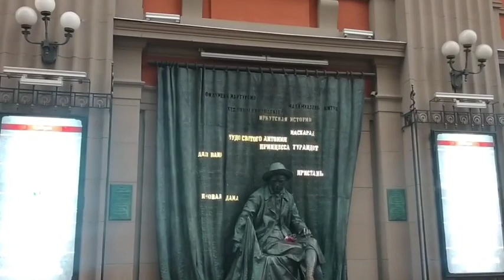Москва улица Старый Арбат 2023 год.